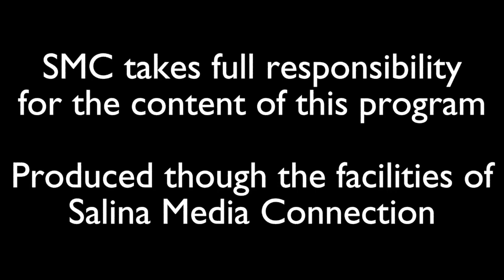FAQ Friday Ep. 1 - Saline County Health Department